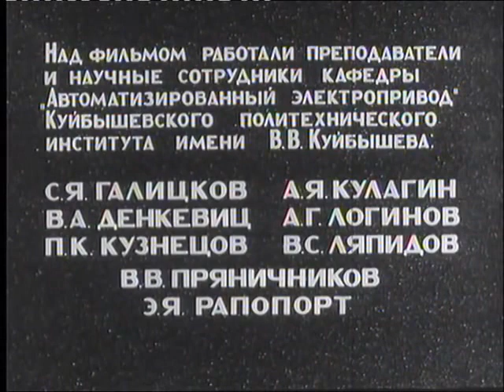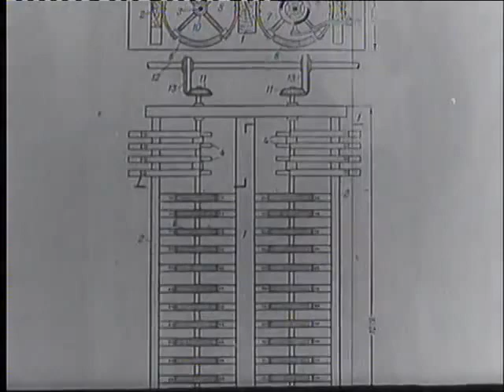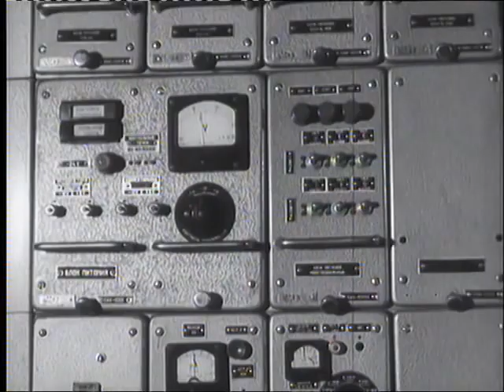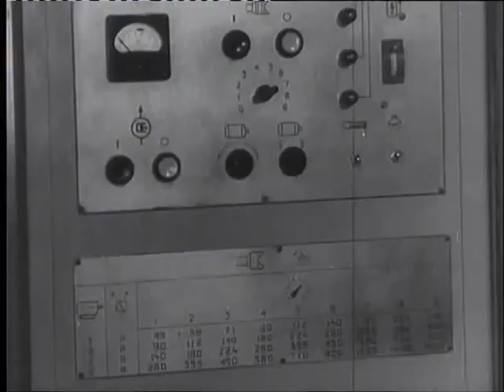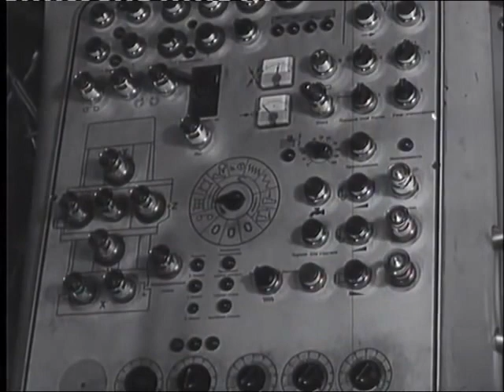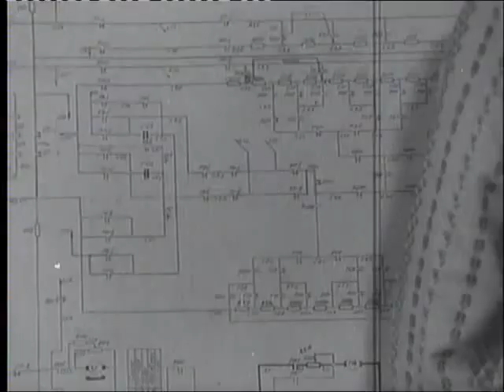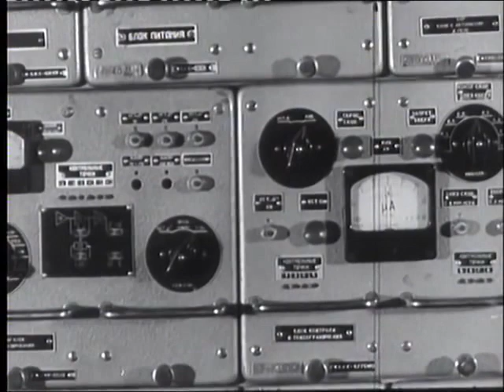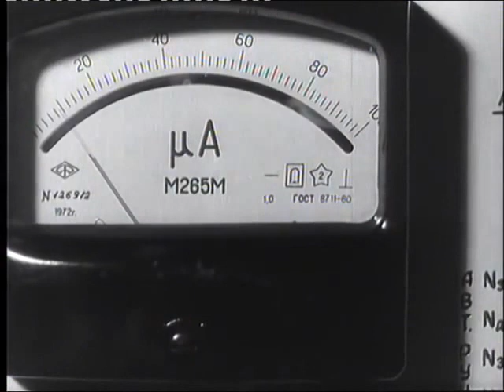Введение в автоматизированный электропривод, 1976